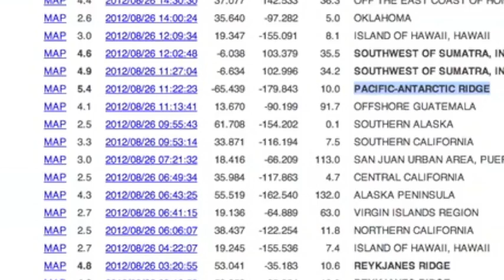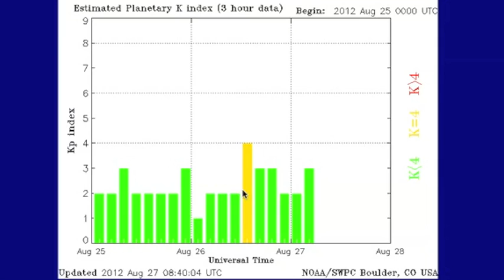2MIN News August 27, 2012: Earth Shakes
China: Xinhua, China.org, Chinadaily
Russia: Ria Novosti
Israel: Jerusalem Post, Israel National News, Haaretz
M/E: ArabNews, AlJazeera